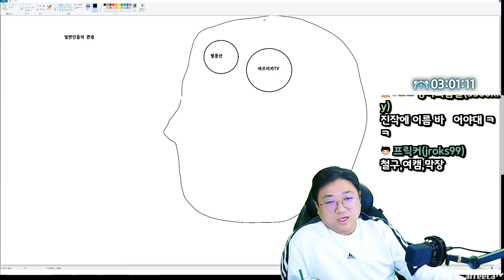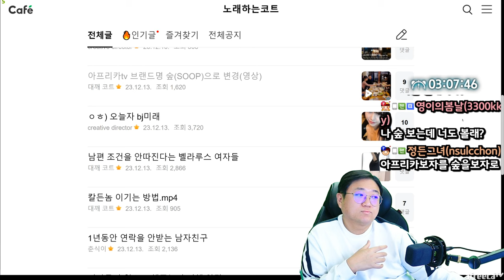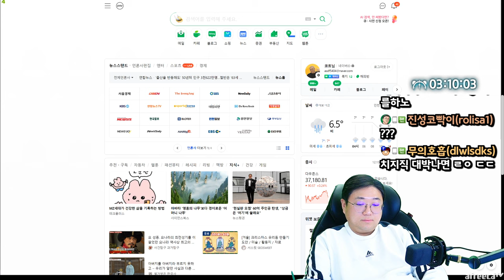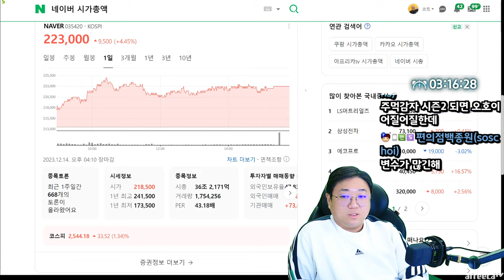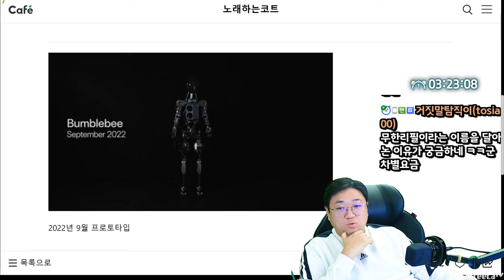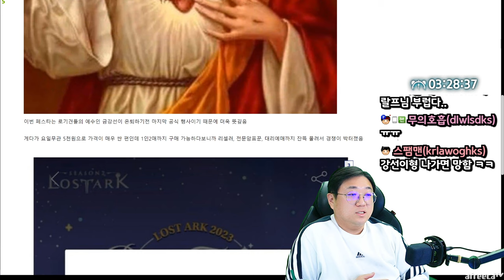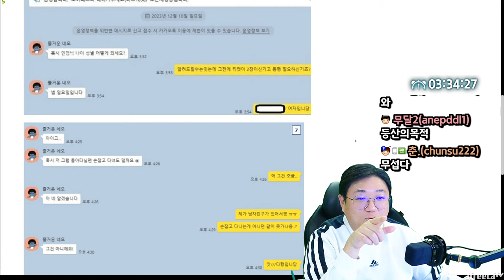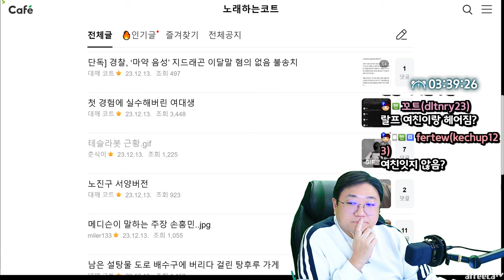여미새 때문에 난리난 로스트아크 페스타 근황...(23.12.14-5)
[음원출처]